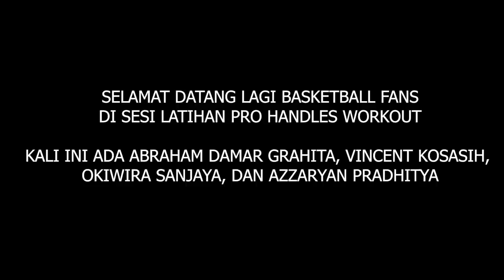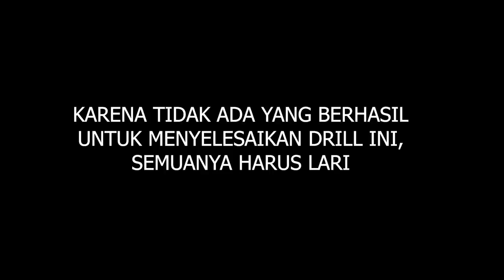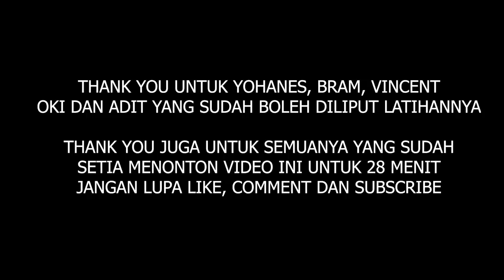Latihan Ball Handling dan Endurance Killer Banget!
Pro Handles Workout session with Coach Yohanes featuring Abraham Damar Grahita, Vincent Kosasih, Azzaryan Pradithya dan Oki Wira Sanjaya.